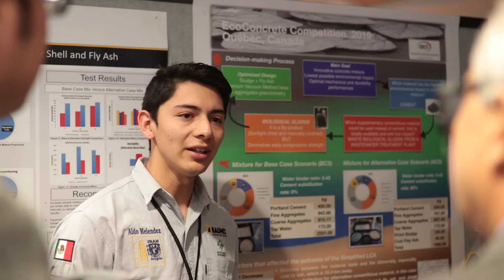ACI Concrete Convention - The World's Gathering Place for Advancing Concrete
The ACI Concrete Convention is the world’s gathering place for advancing concrete materials, design, construction, and repair, bringing together the world’s most well-known leaders with professionals looking to learn.

CONVENTIONS PROVIDE A FORUM FOR NETWORKING AND EDUCATION AND AN OPPORTUNITY TO PROVIDE INPUT ON THE CONCRETE INDUSTRY’S CODES, SPECIFICATIONS, AND GUIDES.

Committees meet to develop the standards, reports, and other documents necessary to keep up with the ever-changing world of concrete technology. Committee meetings are open to all registered convention attendees.

Technical and educational sessions provide attendees with the latest research, case studies, best practices, and the opportunity to earn Professional Development Hours (PDHs) and CEUs.

Students and Young Professionals can also experience their own exclusive events – including presentation opportunities, forums to exchange ideas and best practices, networking receptions, student competitions, awards ceremonies, and much more.

Additionally, the Convention offers numerous networking events where you can expect to meet with many of the industry’s top engineers, architects, contractors, educators, manufacturers, and material representatives from around the world.